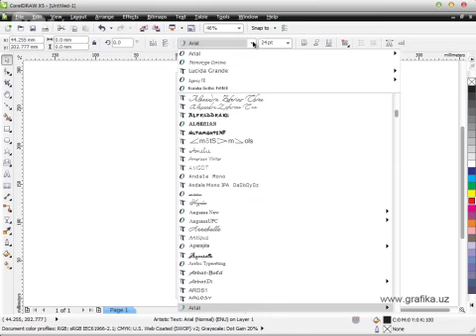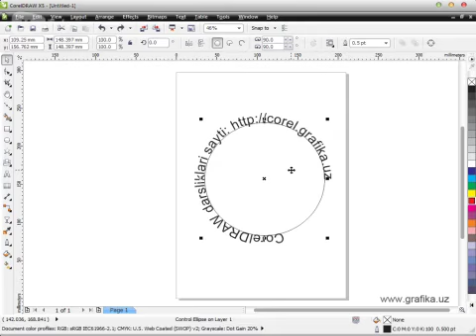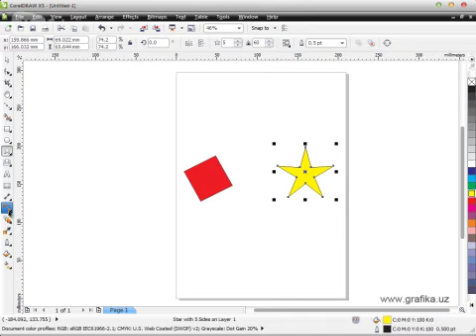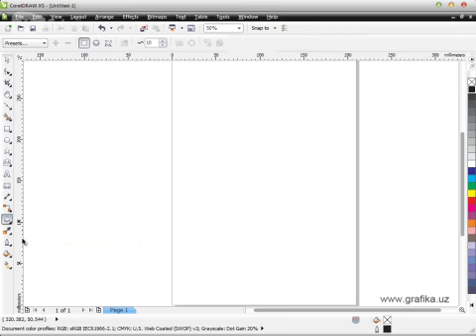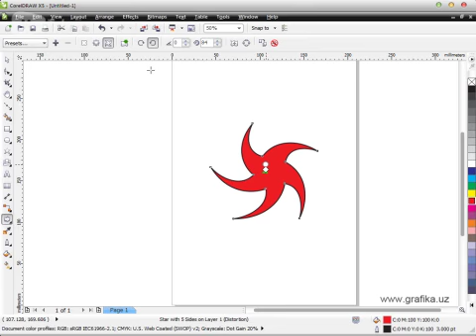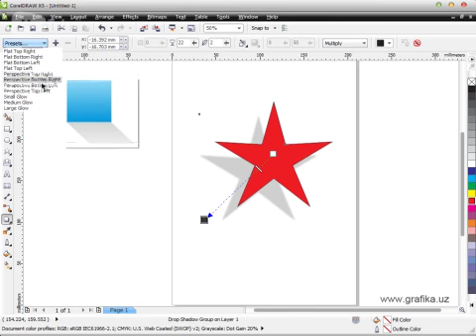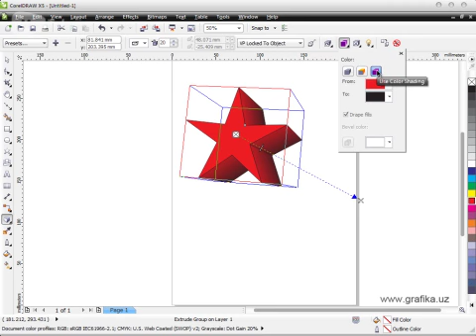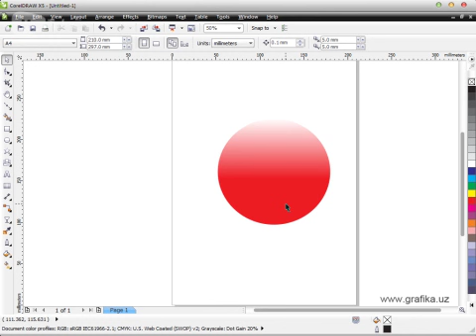Corel Drawda ishlash.Uskunalar paneli